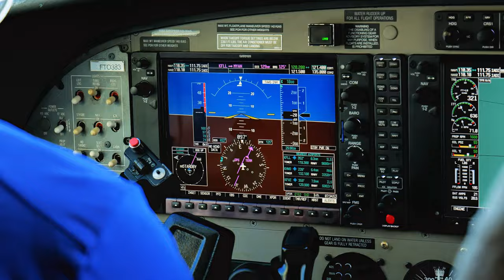Tropic Ocean Airways: Charter Seaplanes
Flying from Fort Lauderdale to The Bahamas is a breeze with Tropic Ocean Airways. Whether chartering a private or shared seaplane or just need one seat,  you are taking flight with one of the leaders in amphibious seaplane travel. Tropic Ocean Airways has more than a decade of experience in the industry and their dedication to safety and elevated service is matched only by their creativity, ensuring your memories begin the moment you board.
Tropic flies from Fort Lauderdale, Florida to The Bahamas.
Visit flytropic.com to book your next adventure.